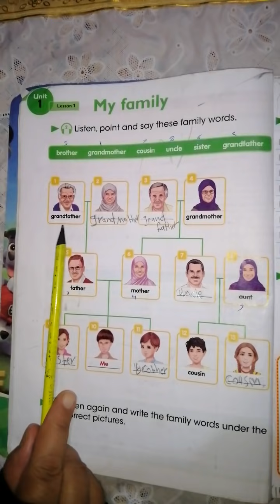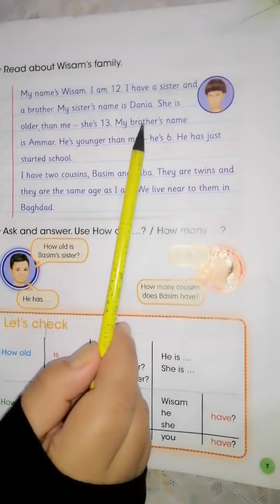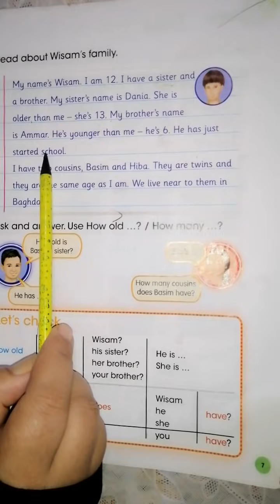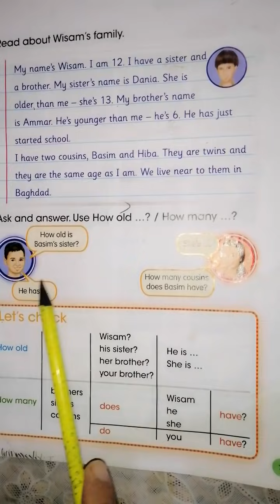اللغة الانگليزية للصف السادس الابتدائي( unit 1 lesson 1) صفحة(6/7)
الست أميرة الجبوري